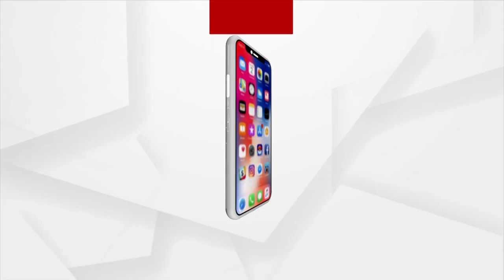Wagon Factory to be set up at Sitalapalli, Ganjam | ArgusNews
Railway officials are investigating regarding this matter. A decision will be made on whether to have a Component Factory or Wagon Factory on 100 acres of land within next 6 months.